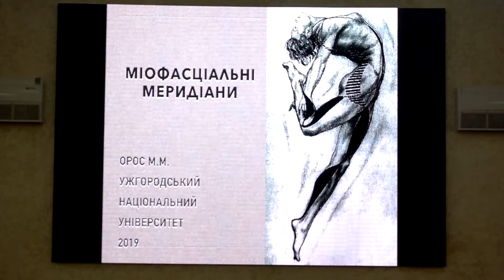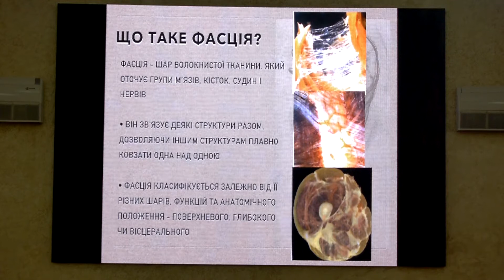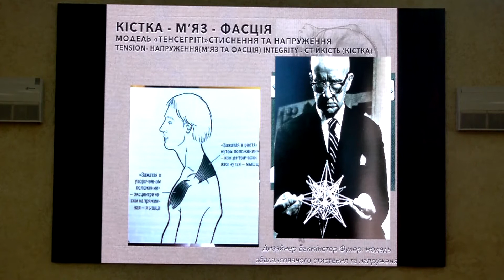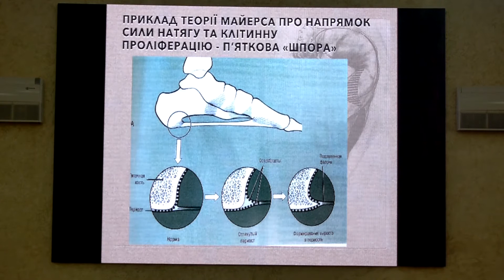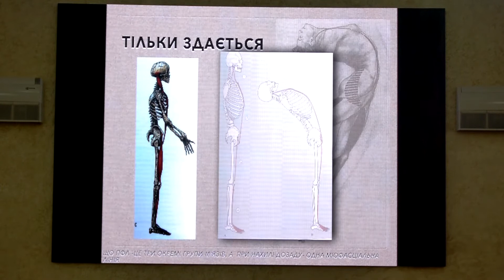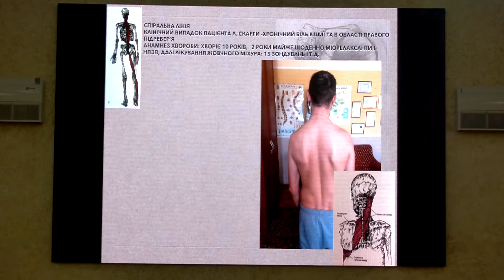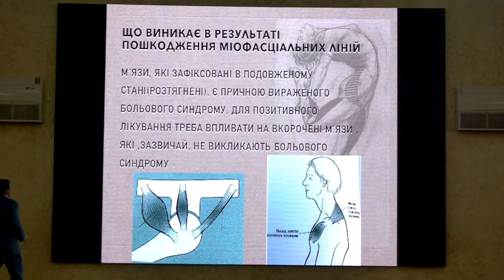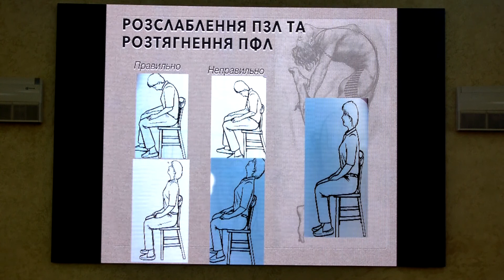NS19_31 Орос М М Міофасціальні мередіани і больові феномени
31 Орос М М    Міофасціальні мередіани і больові феномени